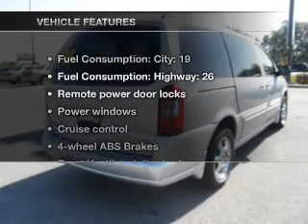2003 Oldsmobile Silhouette - Fruitland Park FL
Year: 2003
Make: Oldsmobile
Model: Silhouette
Trim: GLS
Engine: 3.4 liter 6 cylinder 12 valve
Transmission: 4-Speed Automatic
Color: Silver
Mileage: 134462
Address:
2160 US Hwy 441